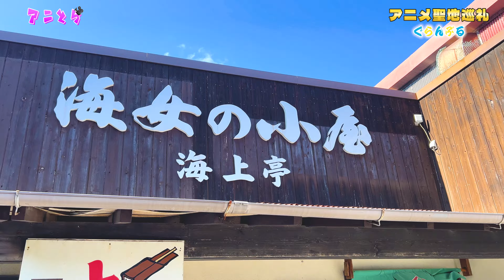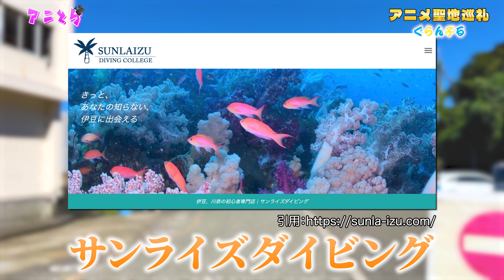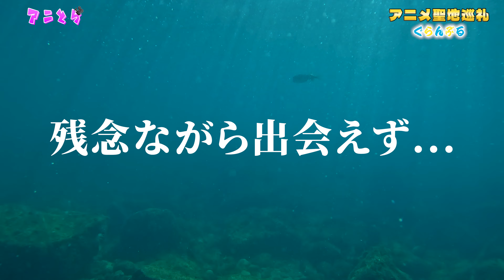【聖地巡礼】「ぐらんぶる」の聖地となった”伊東市”でダイビングしてきた！！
今回は「ぐらんぶる」の巡礼動画です。
モデルとなったのは、”静岡県伊東市”です。
今回は作品にちなんで、ダイビングも体験してきました🤿

📺 目次：
00:00.  オープニング
00:44.  1日目（聖地巡礼）
04:36.  2日目（ダイビング）
07:19.  エンディング

◆他の作品の"聖地巡礼"動画はこちら

自治体や、企業、お店の皆様！